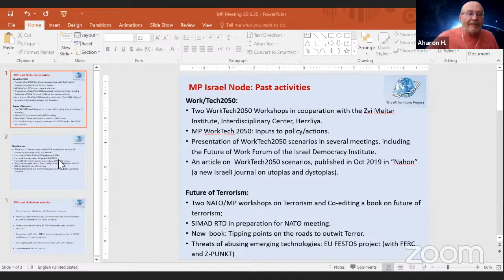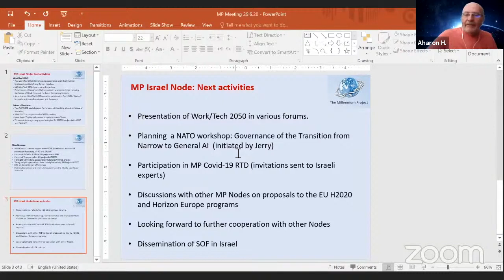Isreal Node Update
This video is about Isreal Node